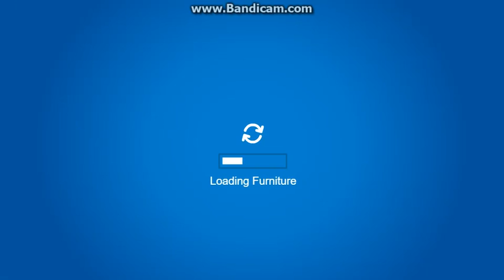Club Penguin Rewritten FR : Découverte de la fête de l'eau!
N'oubliez pas le pouce bleu si sa vous a plu!